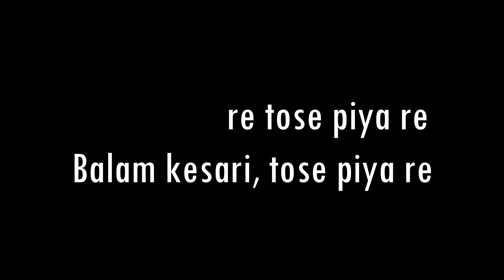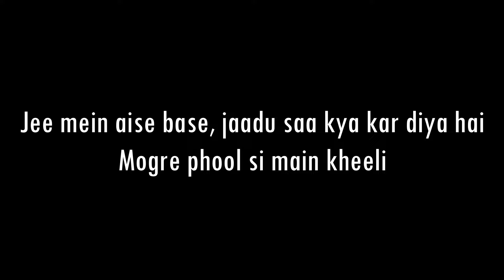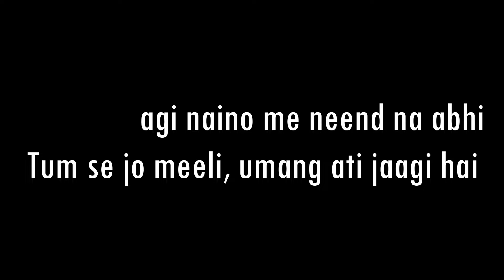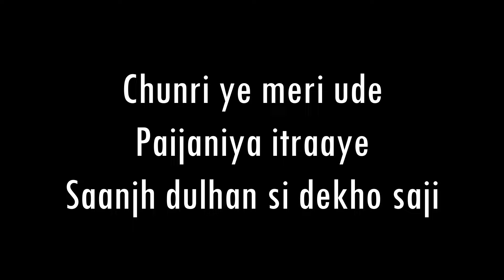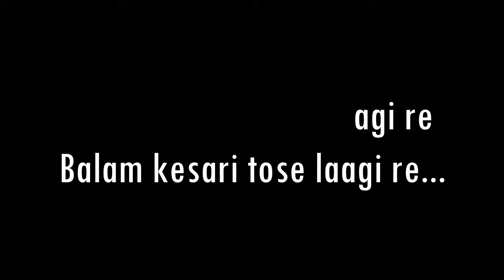Lagan Laagi Re | Shreya Ghoshal & Kavita Seth | Acoustic Karaoke With Lyrics | Only Guitar Chords...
Lyrics – Shellee
Singers – Shreya Ghoshal & Kavita Seth